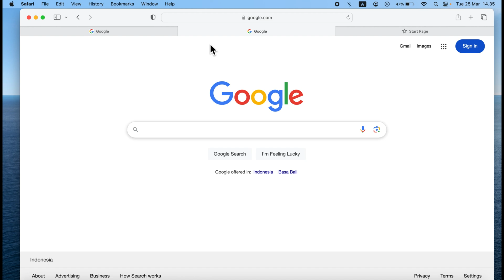How to Duplicate, Open & Close Safari Tab on MacBook/iMac - 2026 (Apple Beginners Guide)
🔖 How to Duplicate, Open & Close Safari Tabs on MacBook/iMac - 2025 (Beginners Guide)
Master Safari tab management like a pro! This quick tutorial covers everything from opening new tabs to duplicating tabs (perfect for research!) and closing them efficiently.

🔥 What You’ll Learn:
✅ Open Tabs: 2 methods (keyboard shortcuts, or menu bar)
✅ Duplicate Tabs: Clone tabs instantly to preserve your current page
✅ Close Tabs: Single tabs, all tabs, or groups (Safari Tab Groups included!)

2025 Update: Safari’s new Tab Grid View for better organization

Productivity Boost: Save hours with these shortcuts

Beginner-Friendly: No prior Mac experience needed

🎯 Perfect For:
▸ New Mac users learning Safari
▸ Researchers/students juggling multiple tabs
▸ Anyone tired of tab clutter

💬 Questions? Ask below—I reply to all!